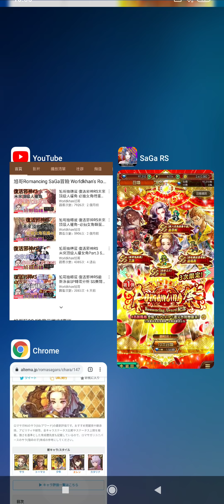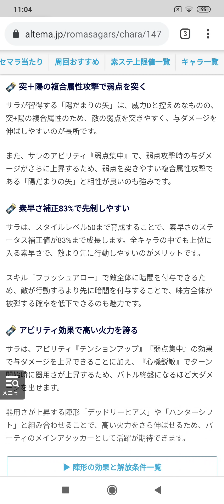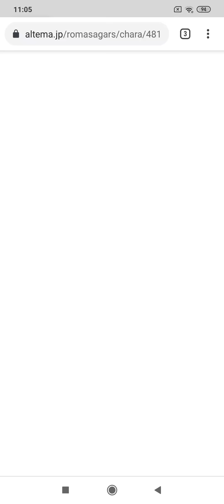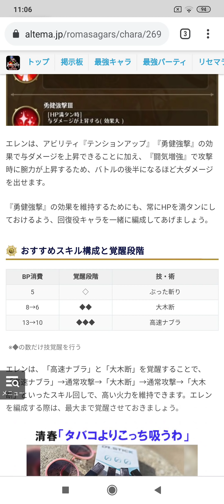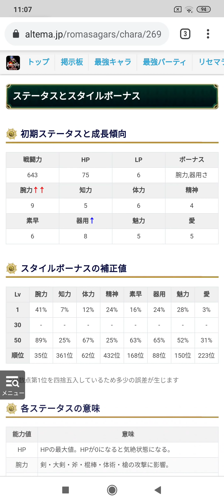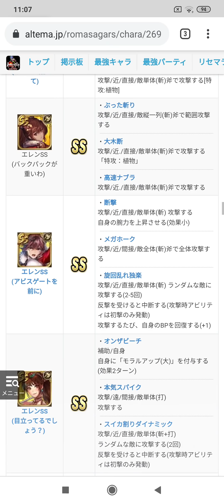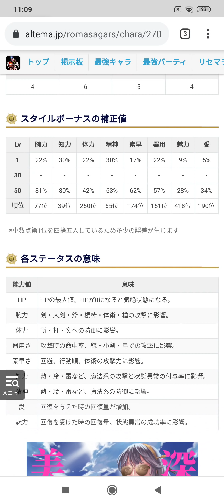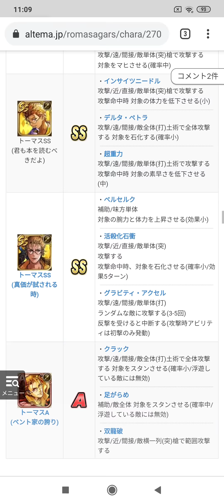旭哥抽轉蛋 復活邪神RS 最新紀念轉蛋分析 SS溫蒂妮2.0 SS小火車2.0 SS莎拉 SS艾蓮 這次的轉蛋都很強+艾蓮的姿勢100分!! Worldkhan's Gotcha Showtime